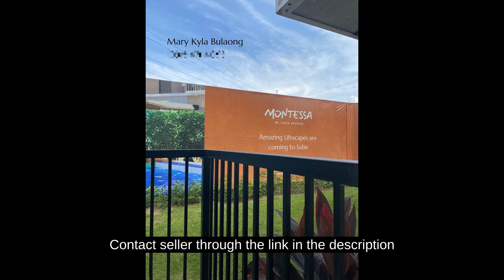FOR SALE: 2-Bedroom Condo Unit in 7th floor in Subic Zambales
Price: ₱ 9,549,000
Condominium/Apartment Type: Residential Condominium
Number of Bedrooms: 2
Number of Bathrooms: 1
Unit Size in sqm: 43.86 sqm.